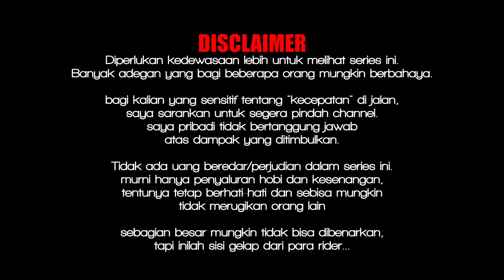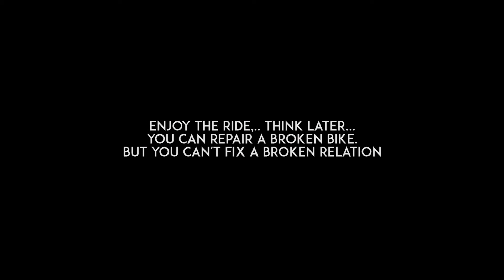#030 Crash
UYEEE...
Darkside series kembali lagi.. dengan sedikit agenda crash  hilang grip ga jelas.. dan korbannya gex cabe.. T.T

selamat menikmati ya guys

Jangan lupa untuk :
1. Like
2. Comment
4. Share (kalau niat)

Get Out There and have a great Ride...
Sing Kene Sing Keto Jeg Gasss.